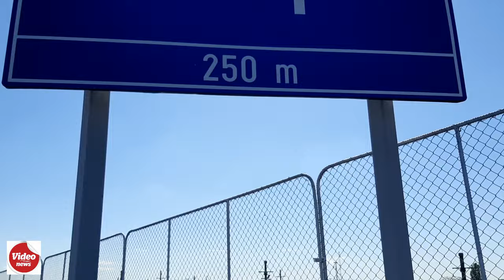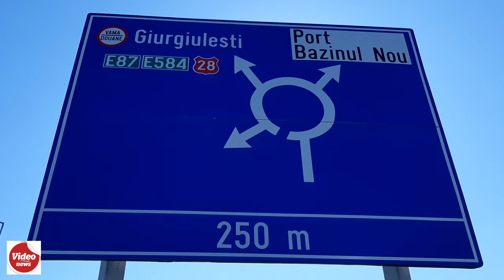Racordul rutier și feroviar din Portul Galați, dat în folosință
Administrația Porturilor Dunării Maritime (APDM) Galați a recepționat  lucrările la racordul rutier și feroviar ce va deservi viitoarea platformă multimodală din Portul Galați.